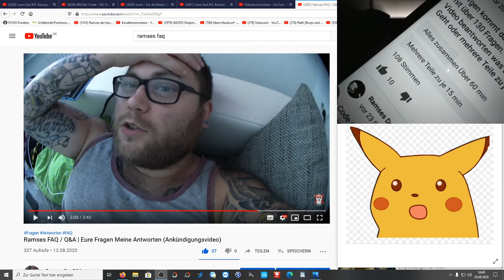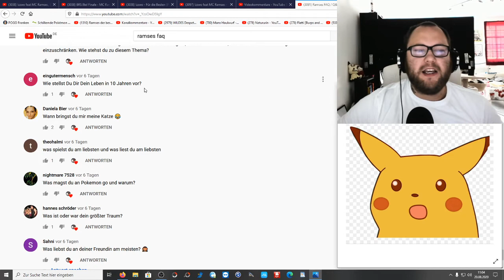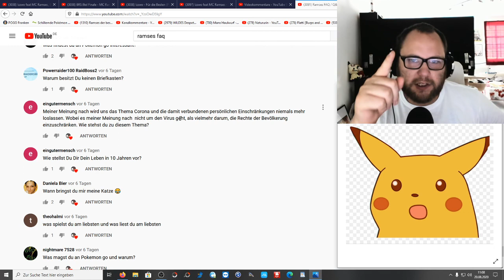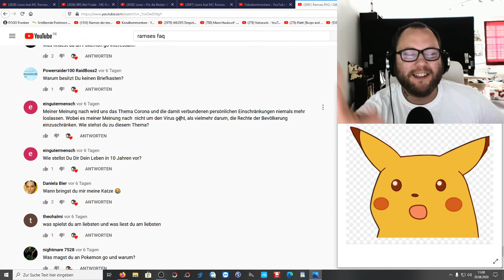Ramses FAQ | Teil 1 : Warum besitzt du keinen Briefkasten?